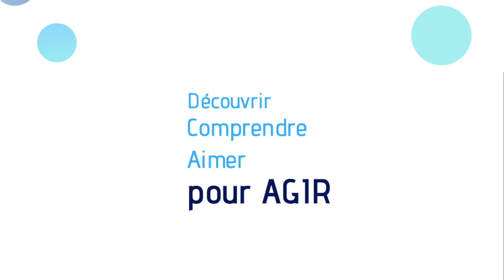Meilleur voeux 2020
En 2020, le CDMM agit avec vous de la Mer à la Montagne !